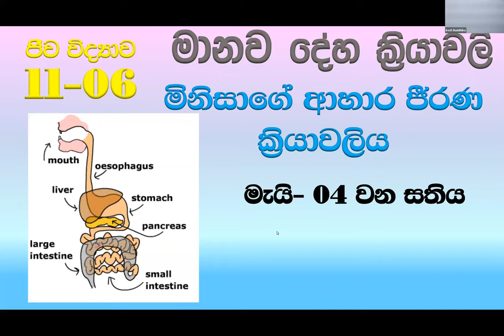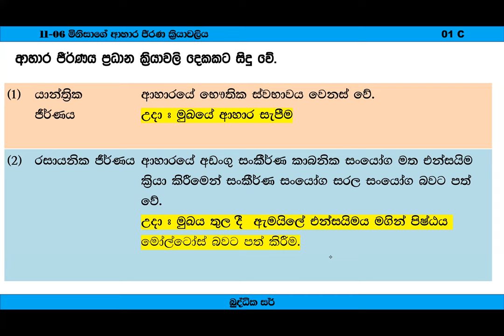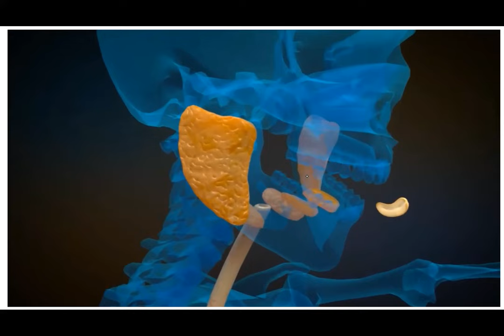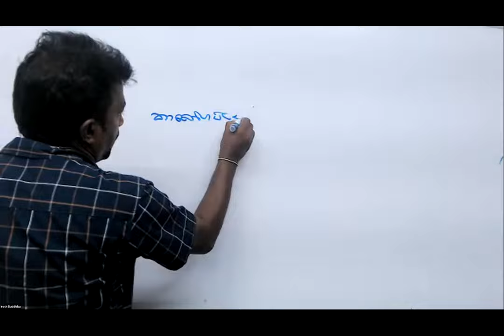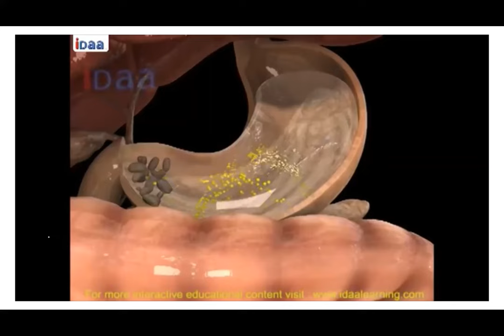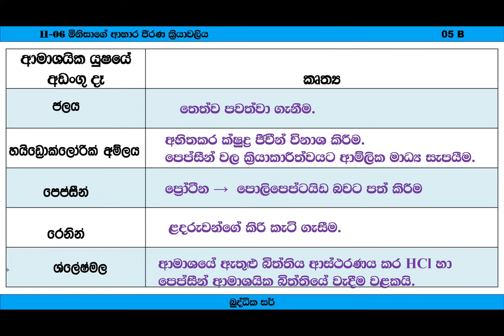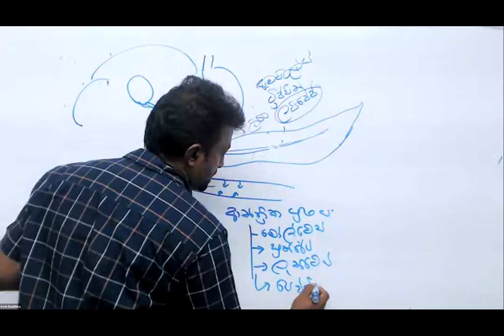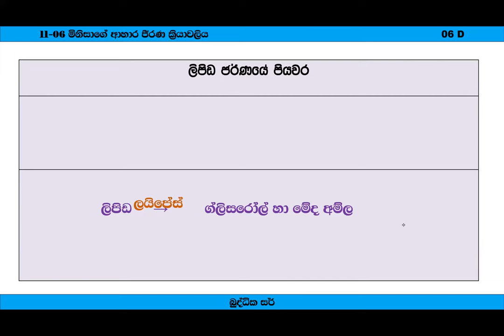Grade 11- 06 -Human digestive system -2022 -05 - 23- Extra Class 1-Buddhika Sir